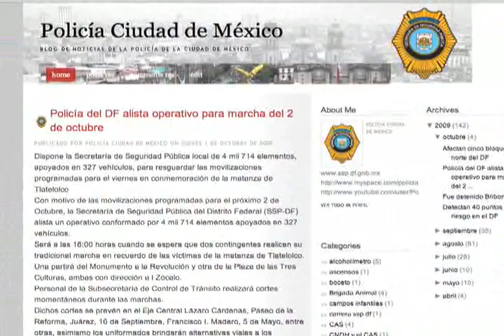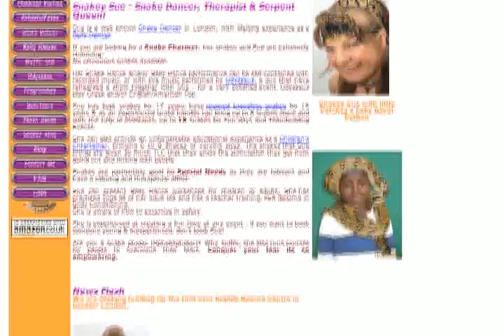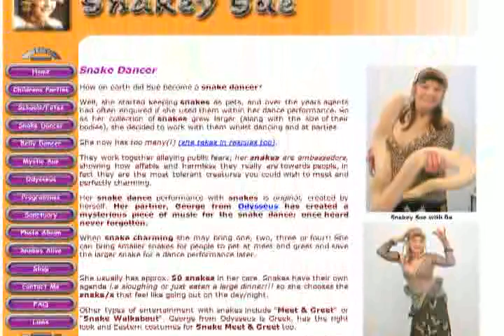De huevos de dinosaurio, Snakey Sue y el osito de gomita más grande del mundo